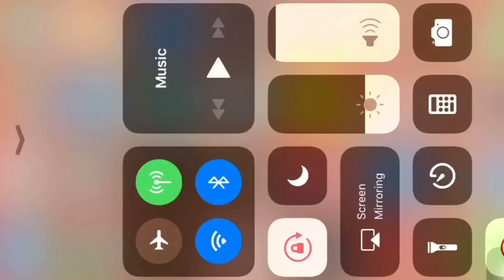Producerdxxx ਨੇ MLA harry maan ਸਹਿਬ ਨਾਲ ਪੰਜਾਬ ਦੇ ਪਿੰਡਾੰ ਦਾ ਦੁਰਾ ਕੀਤਾ